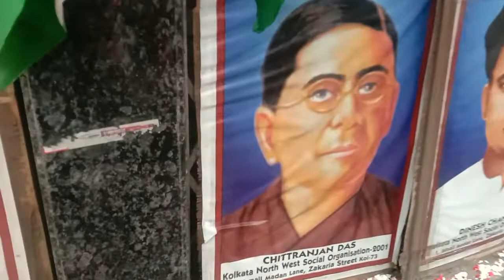Desh bhakti koi in se sikhe jinho ne haste haste apni zindagi qurban kar di